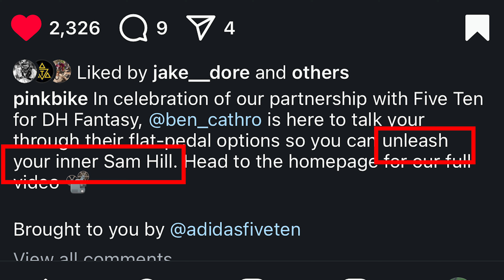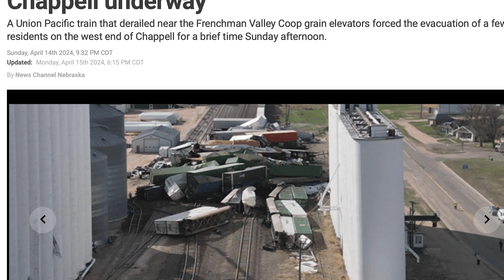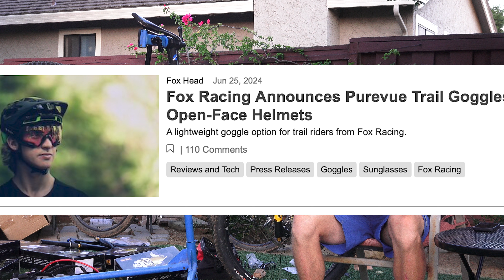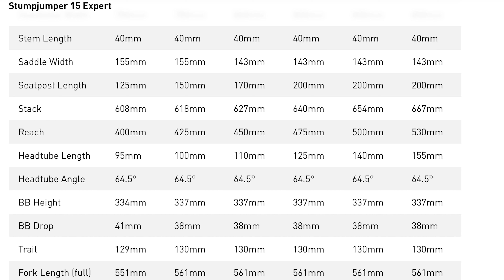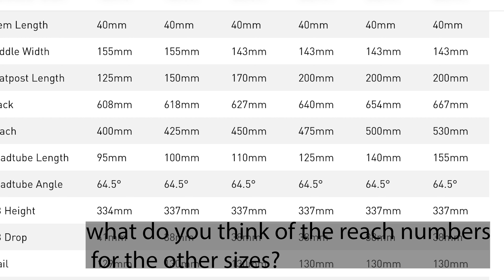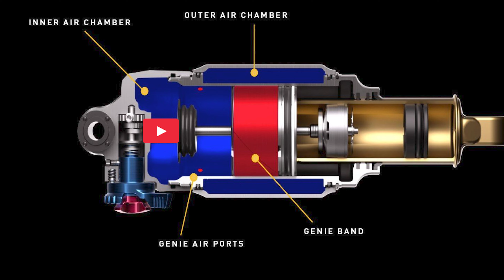MTB Weekly Show #2 - Stumpy 15 - Fox Boggles - Deleting the Impact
Let me know if I missed anything.  Thoughts on the new stumpy? Anyone else a fan of the OG impacts or am I just being nostalgic? Yeet